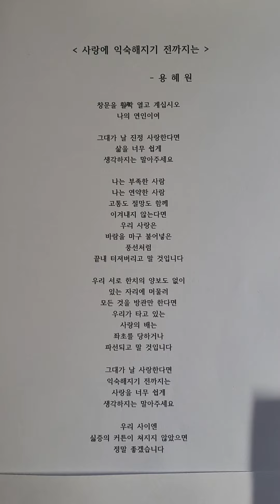[시] 사랑에 익숙해지기 전까지는(용혜원 지음)